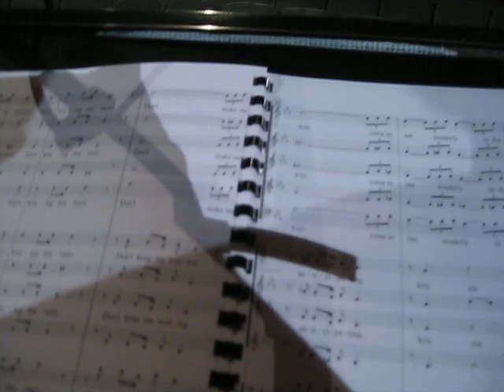What's it like to be me?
I shot this while recording a take with Singers Elite!

Singers Elite performs the big band charts recorded by the Swingle Singers, but never presented live until now!